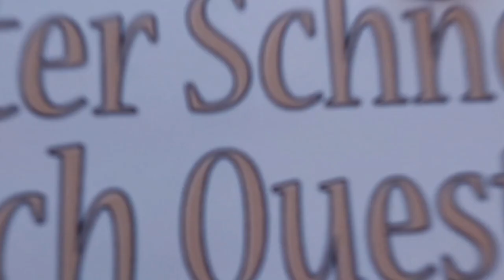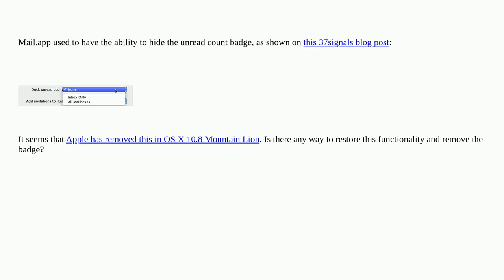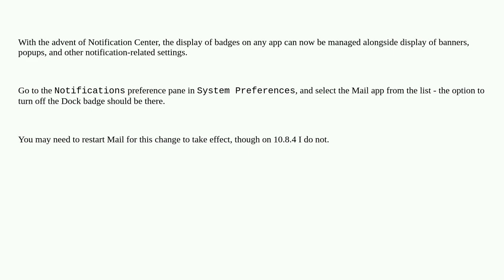Apple: Is there a way to hide the unread count badge in Mountain Lion's Mail.app?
Is there a way to hide the unread count badge in Mountain Lion's Mail.app?

A special thanks goes out to the community

  email macos